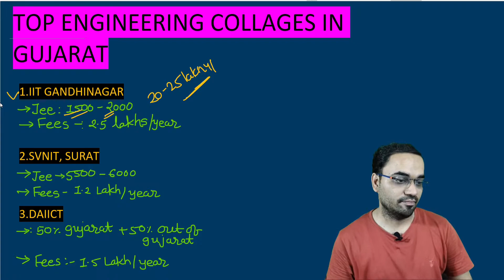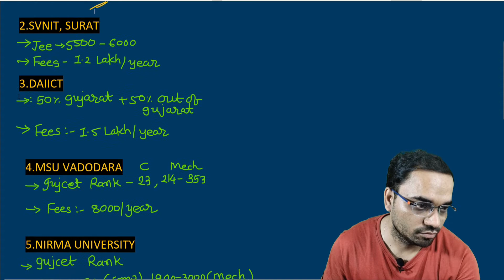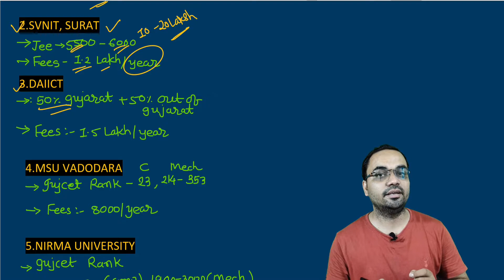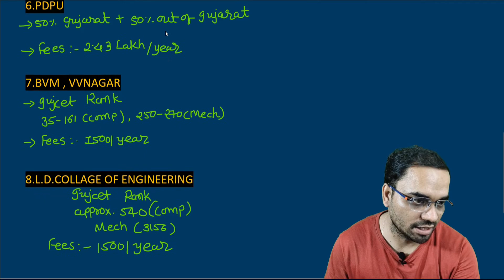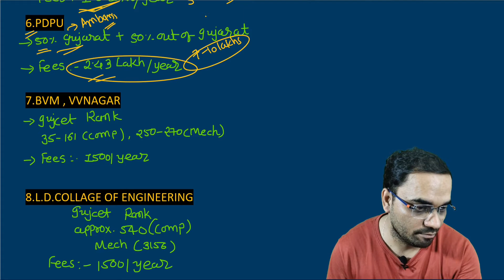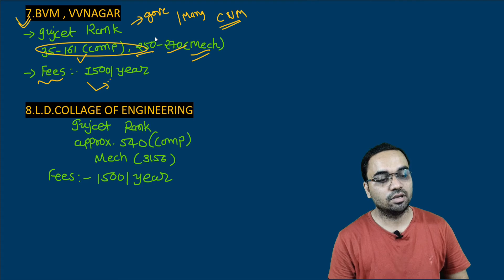Top Most Engineering Colleges in Gujarat